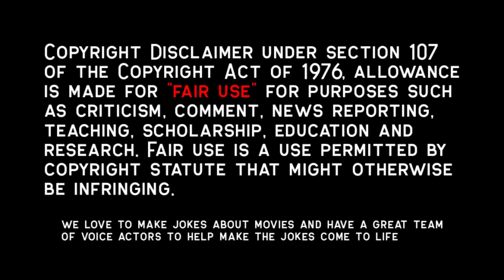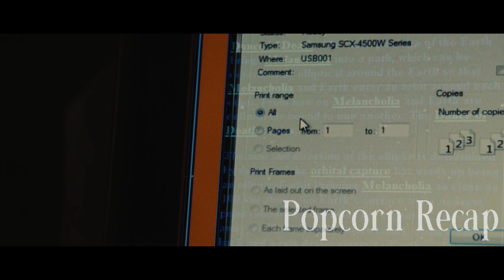On Her Wedding Day, Mysterious Planet Threatens To End Earth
A planet hurtles toward a collision course with Earth. Two sisters, one of them trying to recover from a heavy bout of sadness and a failed marriage, cope with their destiny in very different ways.